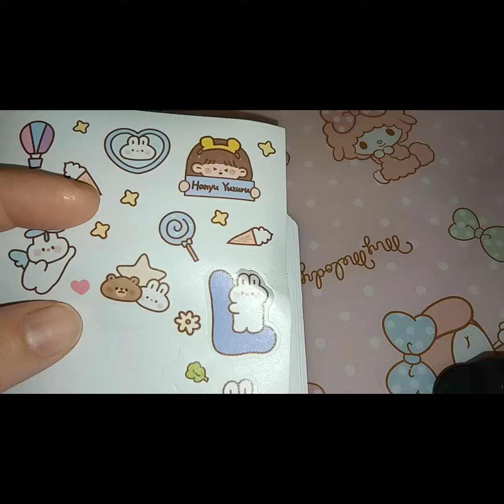迷你打卡本 迷你手帳 沉浸式 療癒時光